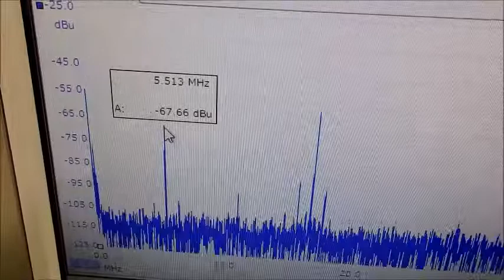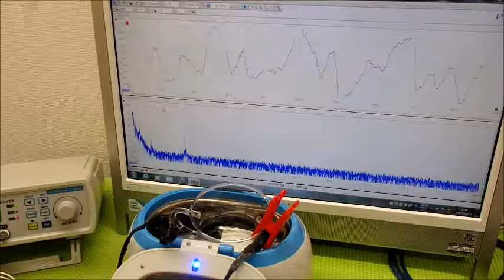‹メガヘルツの超音波発振制御›技術 ultrasonic-labo